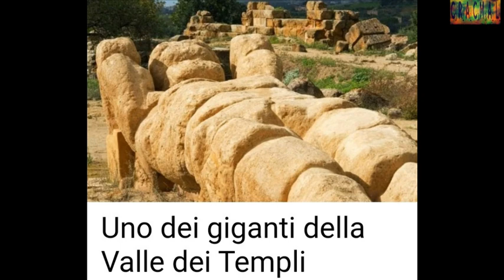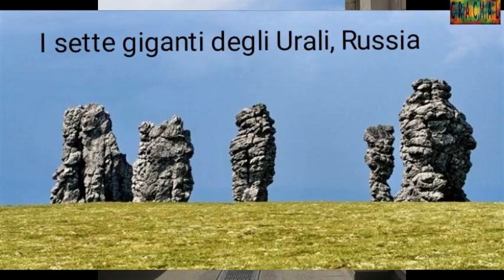"In memoriam" dei giganti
Toponomastica e altro - Solo immagini